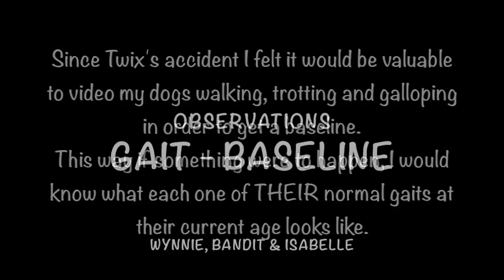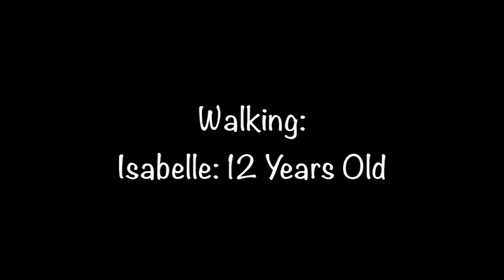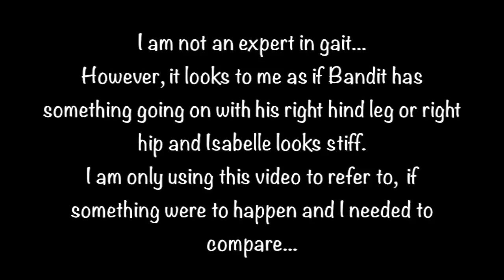All my dogs gaits - Observations and to get a baseline